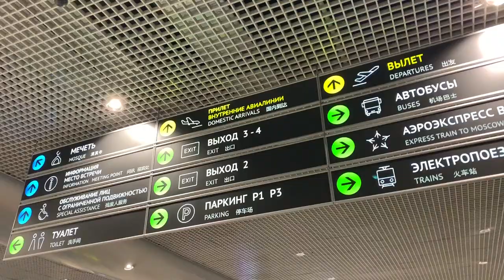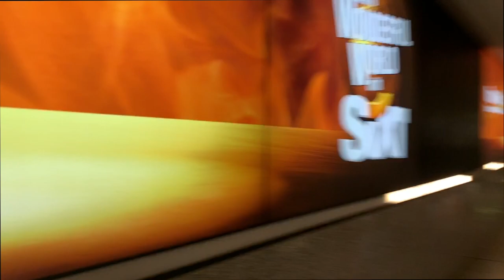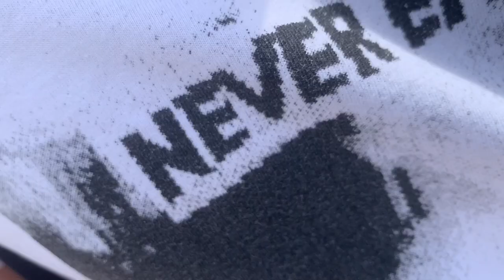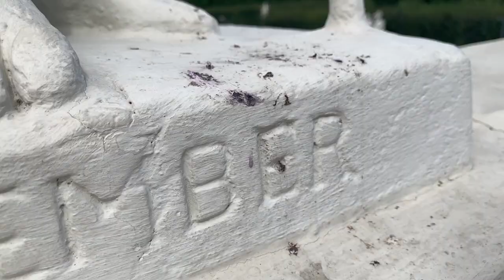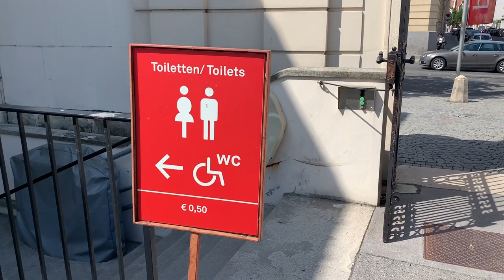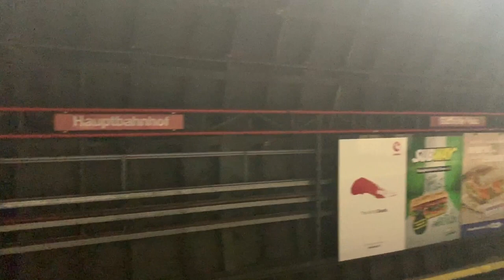Австрия, Вена - обзор города. Пересадка в Вене на 12 часов. Что можно успеть?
Австрия, Вена - обзор города Вены, столицы Австрии.
Что можно посмотреть за 1 день в Вене и успеть на самолет. Транзит через Вену, Австрию

Дорогие друзья всех рад привествовать на своем канале.
Я летел во Францию через Вену, у меня был транзитный рейс и пересадка в Вене занимала 12 часов. И конечно я много снимал.
Всем кому интересно взглянуна на столицу Австрии чудестный город Вену, добро пожаловать!

Вена – столица Австрии, расположена в восточной части страны на реке Дунай. В культурное и интеллектуальное наследие города внесли вклад такие известные жители, как В.А. Моцарт, Л. Бетховен и З. Фрейд. Также Вена знаменита своими императорскими дворцами, среди которых Шёнбрунн – летняя резиденция династии Габсбургов.

Будет интересно, Это Франция, Канны, Германия и Италия ну что сказать это Европа детка ;)

Vienna, Austria - The best travel tips for your visit in Vienna

Чем больше народу тем больше видосиков.

Аренда аттракционов, шоу программ, мастер-классы и многое другое.